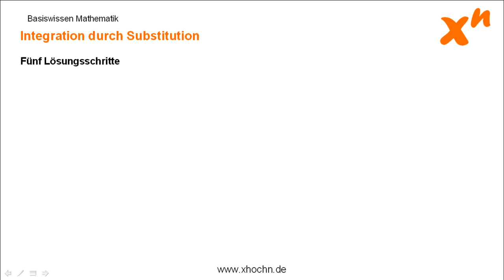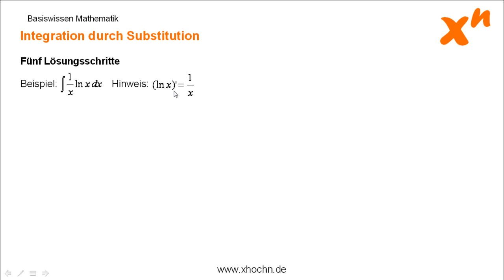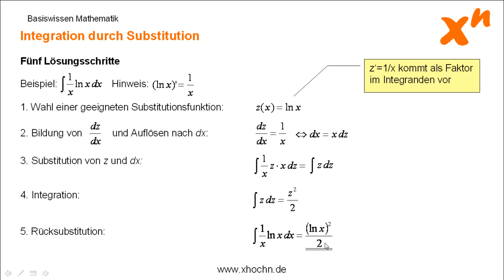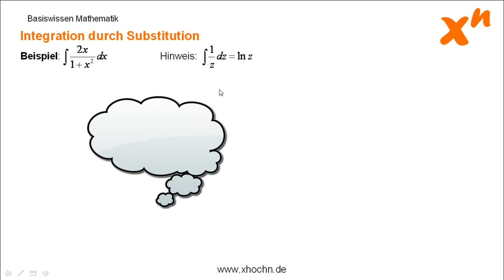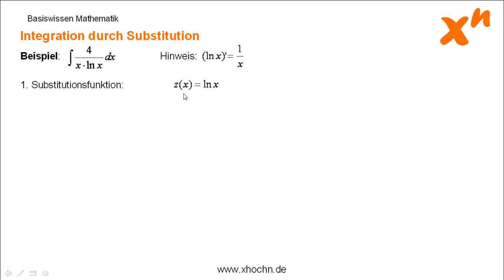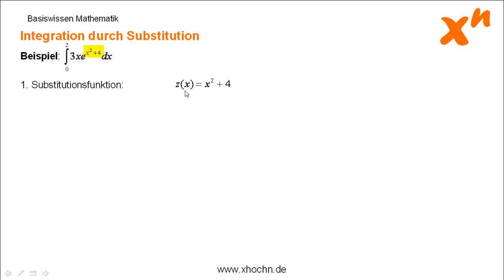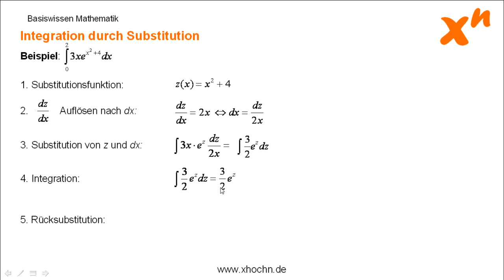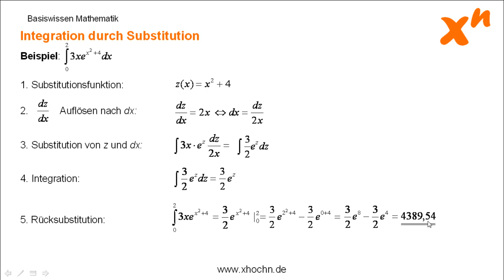Integration durch Substitution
Beispiele zum Rechenverfahren für die Integration durch Substitution. Ein Lernvideo aus der Lernplattform von